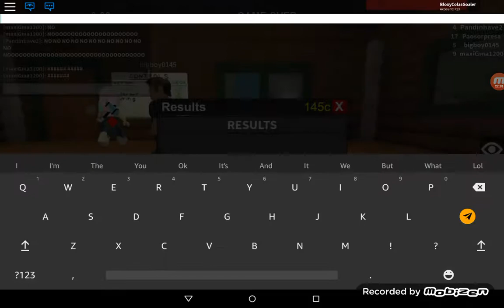GETTING STUCK IN WALLS! | Flee The Facility